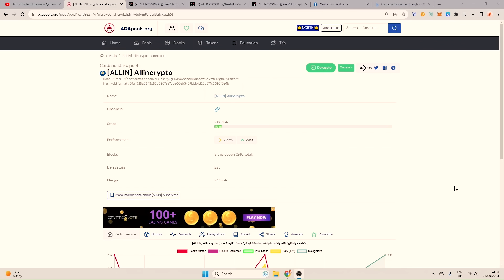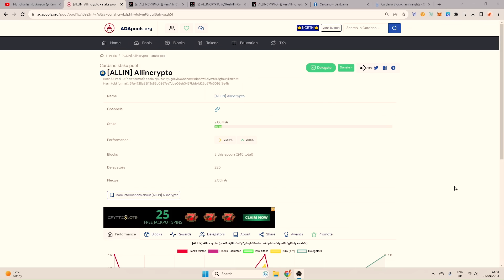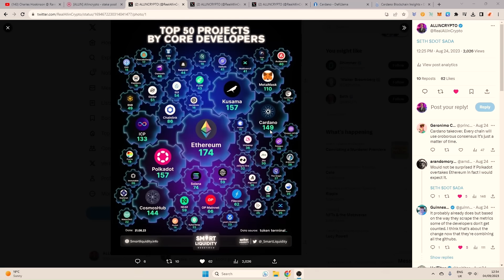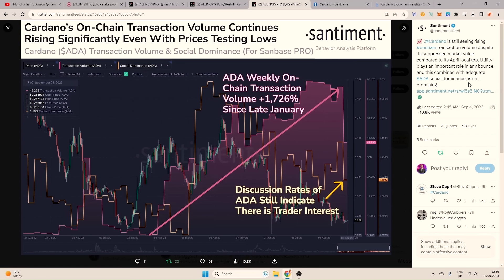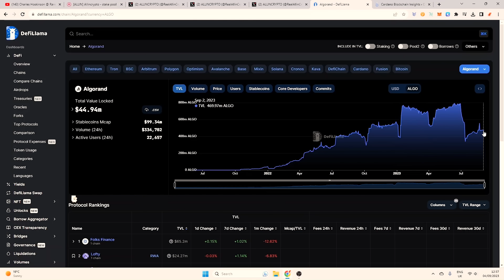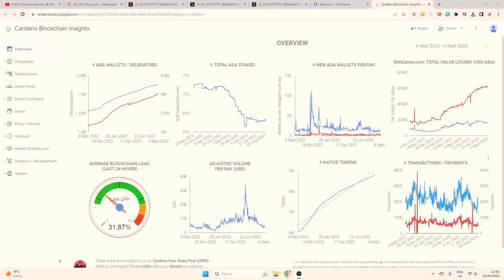Cardano ADA Will Be Huge....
Welcome Back ladies and gentlemen for a EPIC cardano ADA video! cardano is far more then just a blockchain it is a movement, a movement for the rights to have control over your own being!! a must watch. We also explore how cardano has been doing this bear market

💎My Portfolio
💎Courses